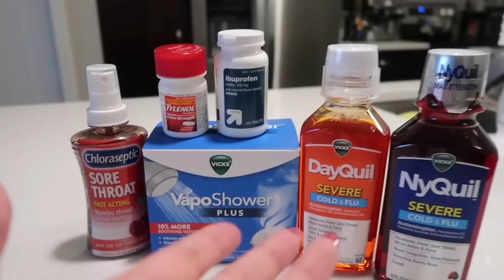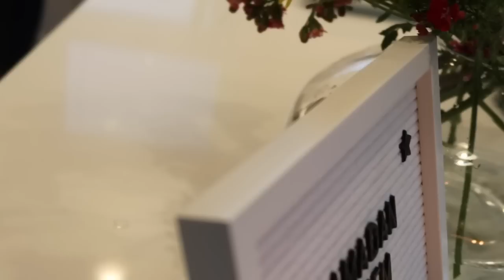Ramadan Vlog 2023! PART 2